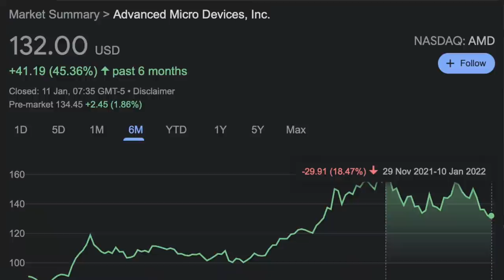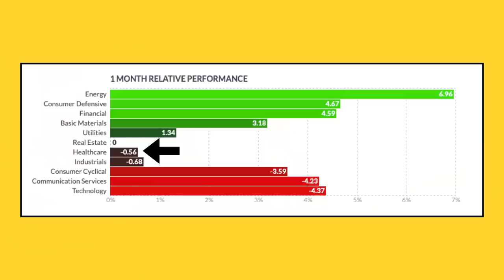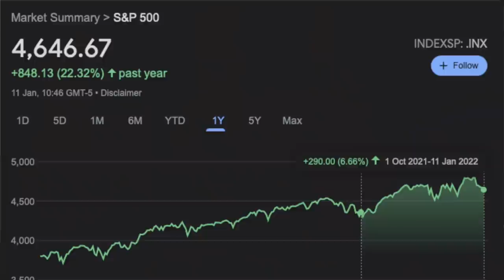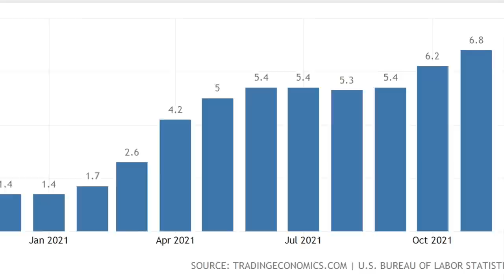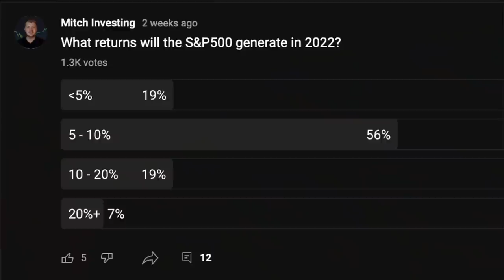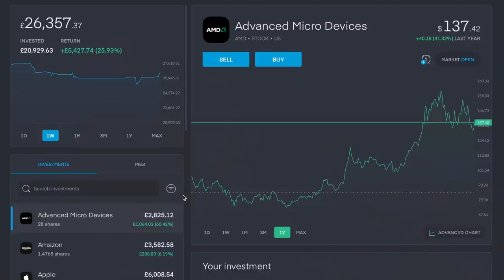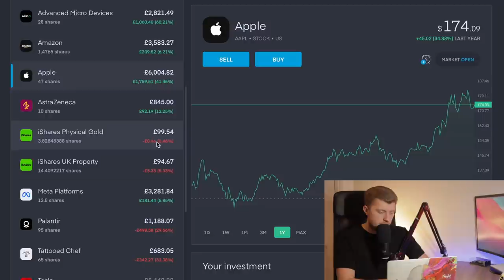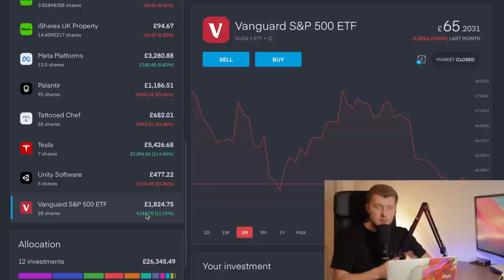📉 I Just Lost Thousands From My Trading212 Stock Portfolio!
00:00 Start Here

Since the beginning of 2022 I have literally lost thousands of pounds from my Trading212 investment portfolio, well… not quite lost, unrealised losses lets say because i’m certainly not going to be selling any of my stocks anytime soon! Regardless, with very unfavourable stock market conditions over recent weeks I thought i’d share with you some very insightful data, along with my own investment portfolio and how i’m currently dealing with some of the losses that i’m seeing.

01:53 Why You Shouldn’t Sell!

Whilst historical data doesn’t always inform future performance, we can certainly look for patterns and trends which help us feel a little more informed than we were before about current stock market conditions. In light of this I thought I would share some insightful market data which shares some of the cyclical market conditions and stock market performance over the past 20 years, along with historically which months have performed the best vs the worst!

03:57 If In Doubt, Zoom Out!

Worried about the short term performance of the stock market and whether a stock market crash is on the cards, but you’re a long term investor? Well ZOOM OUT your stock charts. Don’t worry about daily or weekly fluctuations, even if we do see a market crash or market correction, instead focus on the 1, 3 & 5 year trend of the market which you’re actively investing in. Focusing on longer term market performance will give you far more confidence and conviction in your own investment portfolio.

05:06 What To Look Out For?

There are some key macroeconomic indicators to take note of over the coming months. First up, we have monetary policy across the US with the Federal Reserve and the UK being lead by the Bank of England. Inflation is high and due to this its likely we’ll see a cycle of interest rate hikes in 2022. The BoE have already instructed the first one, with the Fed likely to follow suit. This will without doubt effect the valuations of the stock market.

08:27 Trading212 Investment Portfolio
Take an inside look at my own Trading212 investment portfolio which has certainly taken a beating in the past few weeks. From stocks like AMD, AAPL, TSLA, PLTR, U, META, AMZN, TTCF, the list goes on!

12:41: Like & Subscribe!

💰 Get One Free Share Valued Up To £200! Create A FreeTrade Account Using The

💰 COINBASE: Get $10 Worth Of BitCoin FREE When Opening An Account With Coinbase & Depositing $100

The Intelligent Investor, Benjamin Graham
Rich Dad’s Guide to Investing, Robert Kiyosaki
Money Master The Game, Tony Robbins
The BitCoin Standard

📹 My YouTube Setup:
Canon M50
Rhode Filmmaker Kit (Cheaper alternative below)
Rhode On Camera Mic
LED Ring Light
Desk Lights